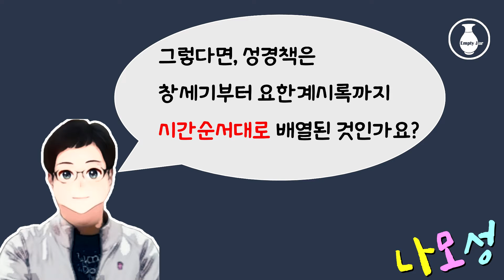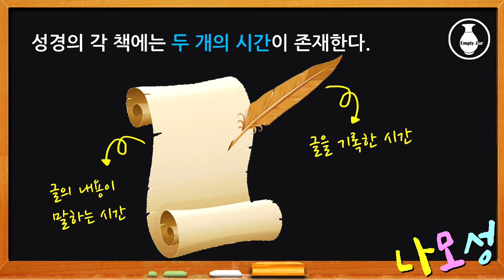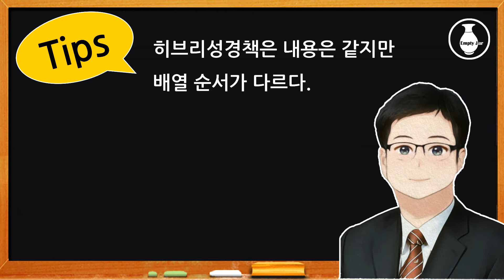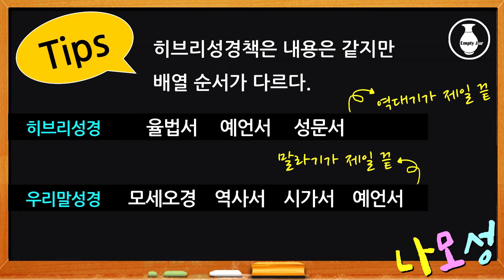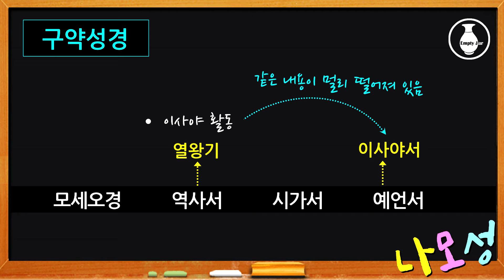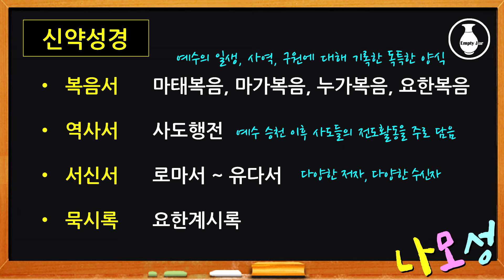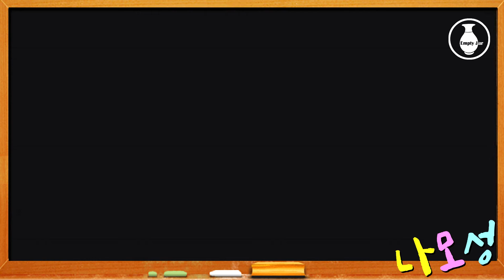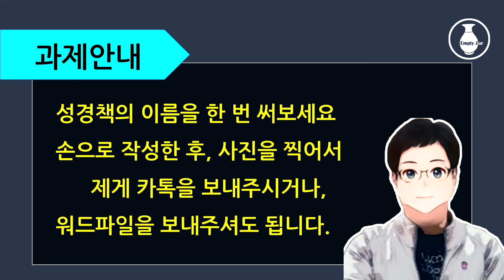[나모성] 1주 03. 성경책의 순서에 대해서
[나만 모르는 성경] 은

신앙생활을 하는 데에 필요한 정보인 듯 하지만,
성경에는 써있지 않고,
교회에서도 잘 가르쳐 주지 않고,
누구에게 물어보기도 어려워서,
잘 모르지만 아는 척 했던 궁금증들을 다루는

완전, 찐, 초신자들을 배려한
신앙교육 프로그램입니다.

2020년 11월부터 몇 주간 일산광림교회 성도들을 위해 교육을 진행하며, 교육기간 동안에는 영상을 공개하지 않습니다.